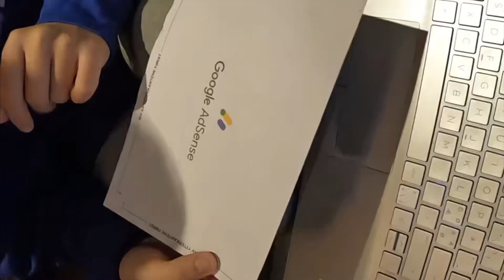ไปบ้านเพื่อนแต่รถติดหล่มหิมะ2คันทั้งตักหิมะออกจากล้อรถทั้งดันรถ/เอมม่าไปงานJuleball 1ปีมี1ครั้ง